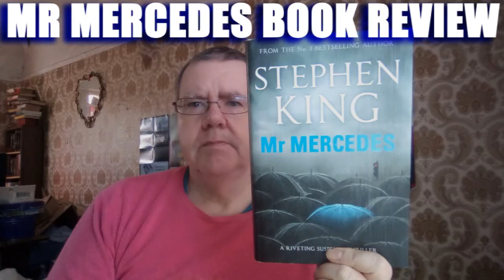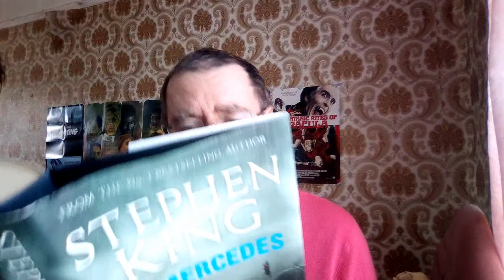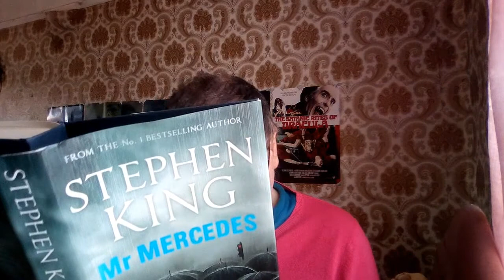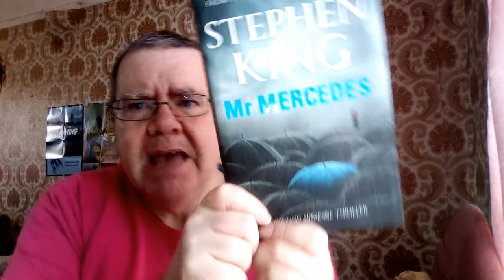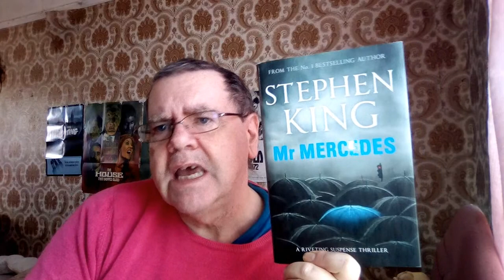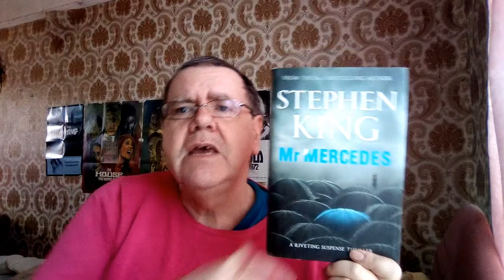MR MERCEDES by Stephen King - Book Review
My review of Stephen King's 2015 thriller novel, Mr Mercedes, the first book in the Bill Hodges trilogy.